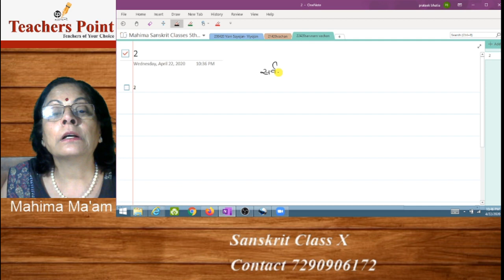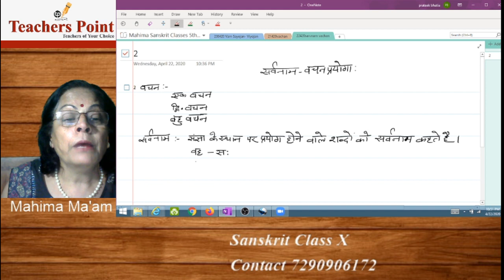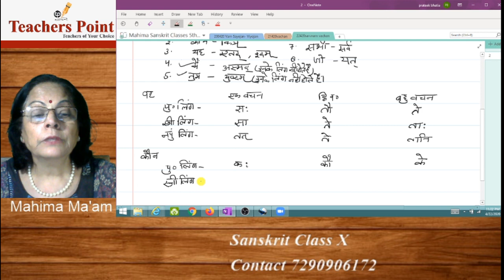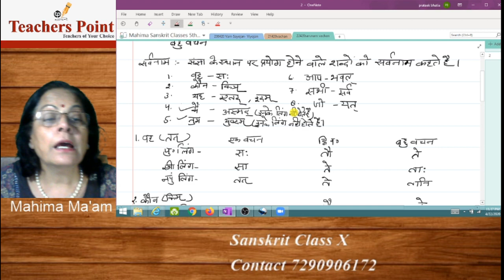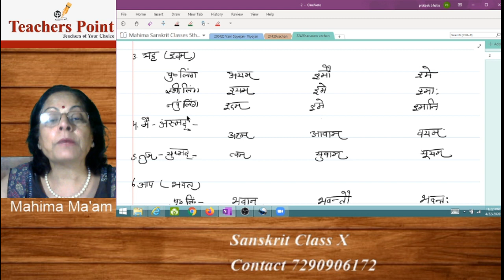सर्वनाम-वचन-प्रयोगा: For 5th & 6th Classes Sanskrit CTET HTET REET MPTET|Part 7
सर्वनाम-

संज्ञा के स्थान पर प्रयुक्त होने वाले शब्द सर्वनाम कहलाते हैं। यथा

मैं, हम, तुम, तू, वह, यह आदि सर्वनाम है।

जिन शब्दों का प्रयोग संज्ञा के स्थान पर किया जाता है, उन्हें सर्वनाम कहते है।

दूसरे शब्दों में- सर्वनाम उस विकारी शब्द को कहते है, जो पूर्वापरसंबध से किसी भी संज्ञा के बदले आता है।

सरल शब्दों में-  सब नामों संज्ञाओं के बदले जो शब्द आते है, उन्हें 'सर्वनाम' कहते हैं।

सर्वनाम यानी सबके लिए नाम। इसका प्रयोग संज्ञा के स्थान पर किया जाता है।

 राधा सातवीं कक्षा में पढ़ती है। वह पढ़ाई में बहुत तेज है। उसके सभी मित्र उससे प्रसन्न रहते हैं। वह कभी-भी स्वयं पर घमंड नहीं करती। वह अपने माता-पिता का आदर करती है।
आपने देखा कि ऊपर लिखे अनुच्छेद में राधा के स्थान पर वह, उसके, उससे, स्वयं, अपने आदि शब्दों का प्रयोग हुआ है। अतः ये सभी शब्द सर्वनाम हैं।

इस प्रकार,
संज्ञा के स्थान पर आने वाले शब्दों को सर्वनाम कहते हैं।

राधा नृत्य करती है। राधा का गाना भी अच्छा होता है। राधा गरीबों की मदद करती है।
राधा नृत्य करती है। उसका गाना भी अच्छा होता है। वह गरीबों की मदद करती है।
आप- अपना, यह- इस, इसका, वह- उस, उसका।

Teachers Point Facebook Page -  @teacherspoint179

Teachers Point is a platform for teachers to connect with students and fulfill their varied needs.

What we do in short :
1. Home Tuition
2. Group Tuition
3. Recruitment of Teachers in schools/ Institutions
4. Online Classes Available